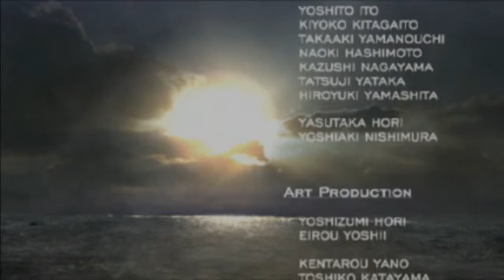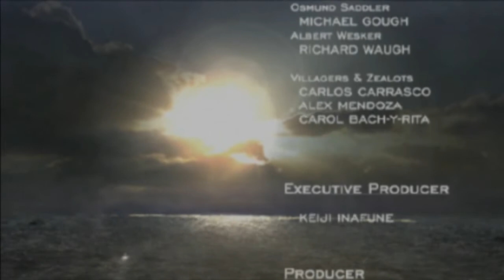Resident Evil 4 - Separate Ways - Chapter 5 Obtain the Sample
Walkthrough / Detonado - Elias Cunha - TropicalAngel